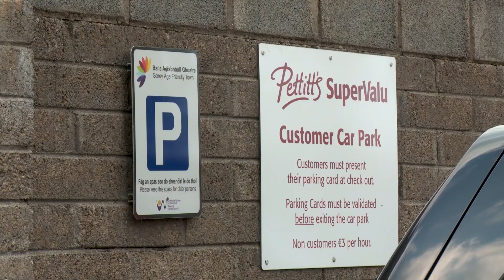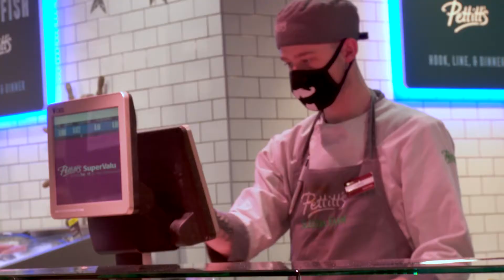How older people feel about going back into the Shops post cocooning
Some older citizens speak to us about how they feel coming back out into the shops for the first time since cocooning and how Businesses can help by  making their shops/business Age Friendly